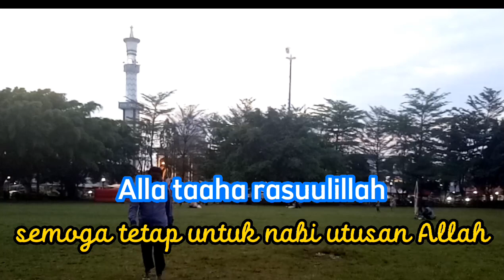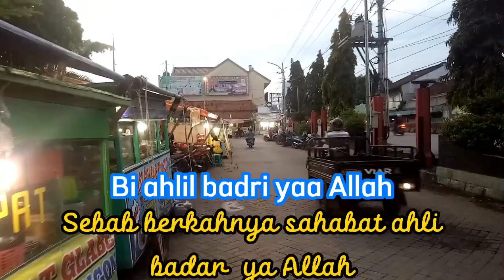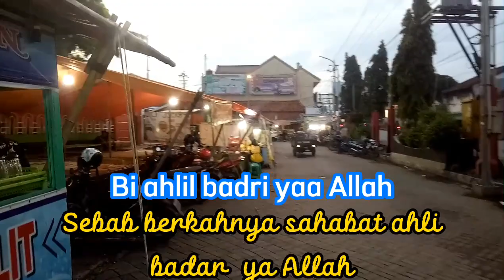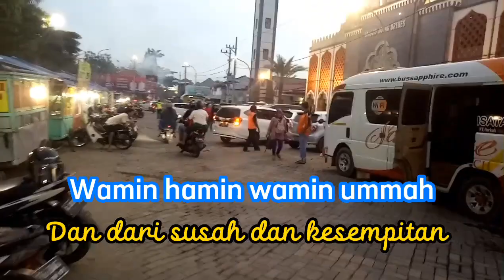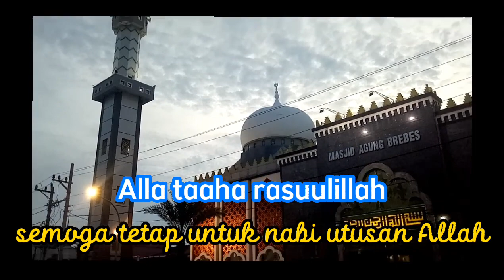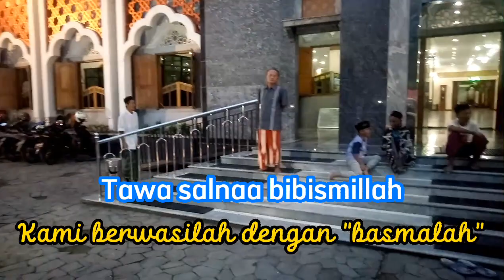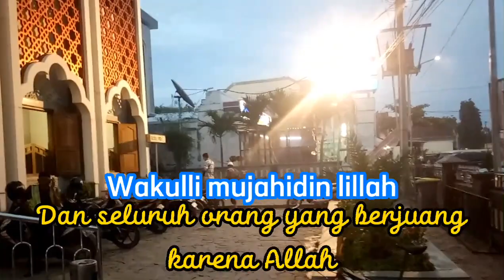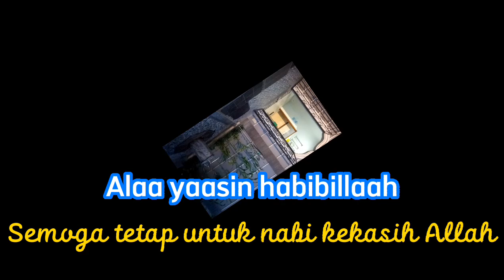Sholawat Sebelum Maghrib Sholawat Badar Jadul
sholawat sebelum maghrib
sholawat badar
Sholawat badar jadul
sholawat badar teks dan artinya
sholawat nabi
sholawat usaha

Trimakasih